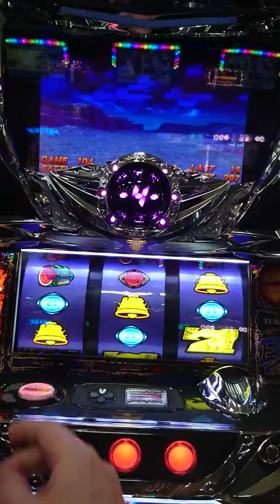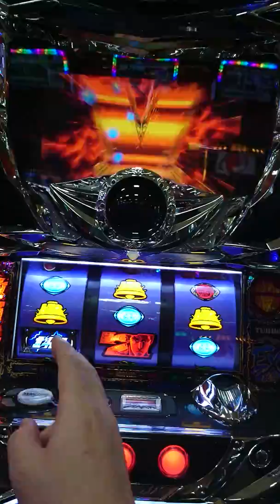北斗の拳新伝説創造 市都で強MB(゜ロ゜)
パチスロ北斗の拳新伝説創造にて市都で強MB引いてからの展開です。